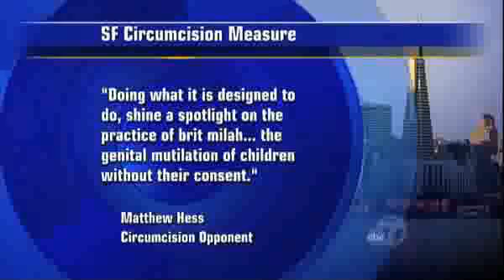Foreskin Man-Outrages The Jewish Community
Anti-circumcision comic outrages Jewish community

An anti-circumcision cartoon is generating outrage in the Jewish community.